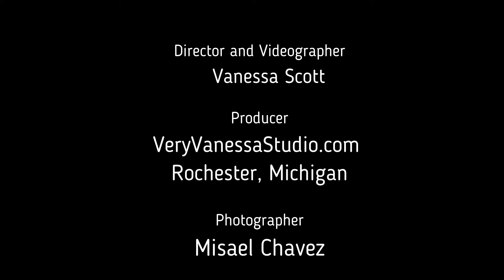“Ileana & Eduardo” Highlight Wedding Video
VeryVanessa Studio is known foremost for it's photography & Filmography services which range from weddings, commercial, events, and headshots to life, portraits, sports, landscape & music.
We offer a wide range of photo and film packages.
We make your day and all of your media needs WORRY FREE.
OUR GOAL IS TO CAPTURE YOUR DAY AND YOUR LOVE!
VeryVanessaStudio.com
Rochester, Michigan
Congratulations Ileana & Eduardo on their very special day recently on March 6, 2021!
Here is their wedding HIGHLIGHT VIDEO!
This couple got the bundle package with Full Video, Highlight Video, Wedding Photography and Engagement Session previous to their day.